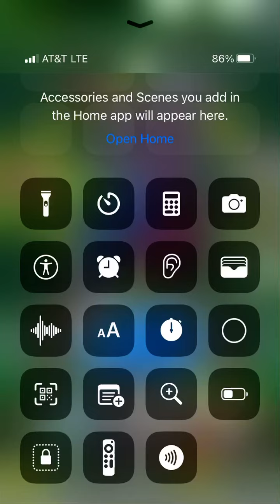Super sayain god ss vegito Lr 25 LR in one month wow !!!